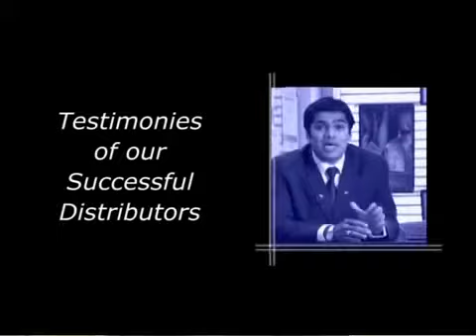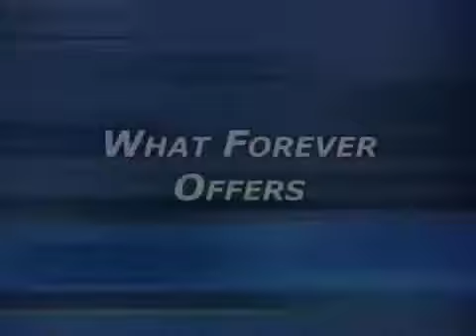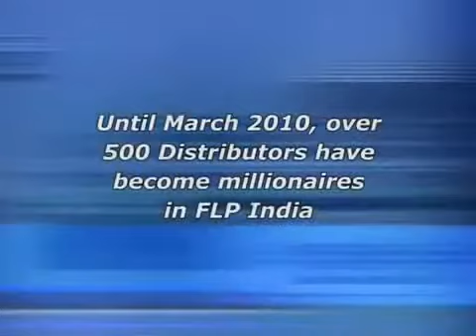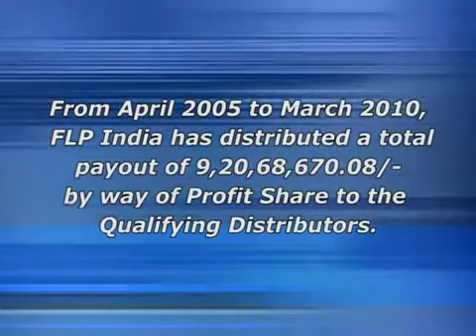Testimonials of Forever Living Products by Successful Indian Forever Business Owners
Testimonials of Forever Living Products by Successful Indian Forever Business Owners.These Testimonials are in Hindi & English Language.DISCLAIMER : Forever Living Products are not intended to diagnose, mitigate, treat, cure, heal or prevent any specific disease or a class of diseases. These products are dietary supplements and are taken to maintain good health and promote a strong immune system.